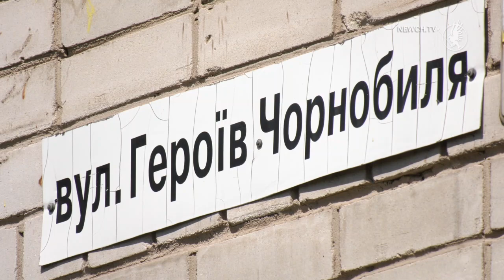Бути чи не бути? Майже за Шекспіром про побутове| Телеканал Новий Чернігів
Це будинок під номером 3 по вулиці Героїв Чорнобиля. Мешканці багатоповерхівки не можуть дійти згоди щодо влаштування тут зупинки громадського транспорту. Частина жителів звернулася до управління житлово-комунального господарства і міського голови з проханням аби зупинка все ж була. Адже завершується ремонт вулиці, і вона набуває оновленого вигляду і зручності. Владислав Атрошенко особисто перевірив доцільність встановлення зупинки.

За словами Владислава Атрошенка, було б логічно зробити зупинку поблизу багатоповерхівки по вулиці Героїв Чорнобиля, 3. Проте  частина  людей вважає, що поряд гуляють діти, і зупинка буде заважати. Тому міський голова пропонував обом ініціативним групам будинку прийти на сесію міської ради і обгрунтувати свої твердження.

Владислав Атрошенко проінспектував і хід ремонтних робіт по вулиці Героїв Чорнобиля. Залишився задоволений якістю і темпами дорожників. І наголосив, коли завершаться роботи з укладання тротуарів, вулиця буде мати зовсім інший вигляд.